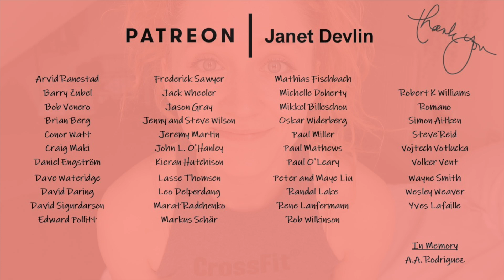When This Is All Over (Poem)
To all of our key workers, thank you so much for everything you’re doing right now! 💙
What’s the first thing you’re going to do when this is all over?

When this is all over
When this is all over, we can embrace again
Kisses on the cheek that were once too much
Are a welcomed sign love
When this is all over, we can hold hands again
Look to the young lovers, finally reunited, rejoicing in the freedom to kiss
When this is all over, we may visit our relatives
The newborn babies may get to feel the warmth of their besotted grandparents. Hearing their heartbeat as their held so tightly, to make up for lost time
When this is all over, we will no longer cancel our plans. Friends who’ve waited too long for a catch up will cheers glasses and reminisce of a time when we couldn’t go outside
When this is all over, we will have new skills. Our newly learned ability to see each other through our phones can only help us in this more modern world
When this is all over, we can gather again. The weddings of school sweethearts, shows by our favourite artists, birthday dinners, promotion pints or even just browsing the shops to kill time
When this is all over, we will have a new found respect. For our doctors, nurses, delivery drivers, warehouse workers, supermarket employees, cleaners, bin men and more.
When this is all over, we can make plans again. Be it first dates, anniversary’s or taking the kids to a playhouse. Revelling in the sweet feeling of a full social schedule
When this is all over, we will have a new sympathy. To those who’s lives look like this everyday. The folks who can’t leave their homes for whatever ailment.
When this is all over, we shall know the kindness of our neighbours. Be it sharing eggs, rainbow windows or a gentle hello from across the street
When this is all over, we will visit more. To the elderly who we don’t see as often as we should, we will sit, listen and cherish the time as it passes
When this is all over, it may be hard. Some may struggle to get to their feet again. But we must pull together to help, lend and ear and our hearts.
For when this is all over, there’s a lot of uncertainty. But if we use what we’ve learnt in these trying weeks, we will be ready and willing to help those in need.
When this is all over, it won’t be all over because we will take the lessons we needed from this time, put it into our own lives and we’ll tell stories of the days when we dreamed that this would be all over.